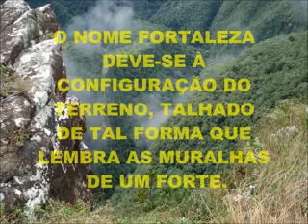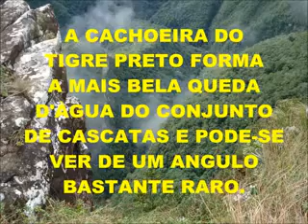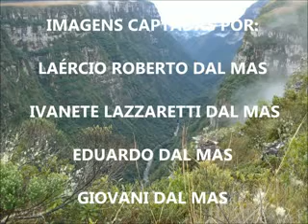CANYON FORTALEZA - CAMBARÁ DO SUL-RS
MAIS UM PASSEIO INESQUECIVEL EM FAMILIA, QUEM TIVER A OPORTUNIDADE, NÃO DEIXE DE VISITAR A SERRA GAÚCHA.